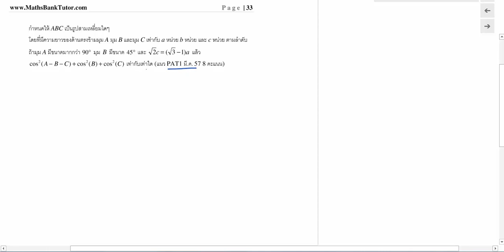ตรีโกณมิติ ข้อ 61 Pat1 Mar57 ข้อ 33